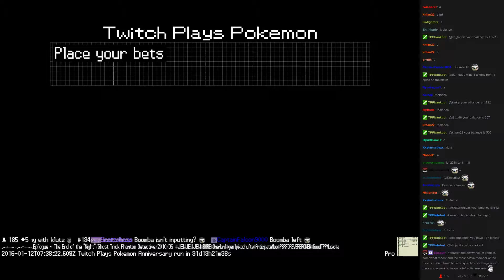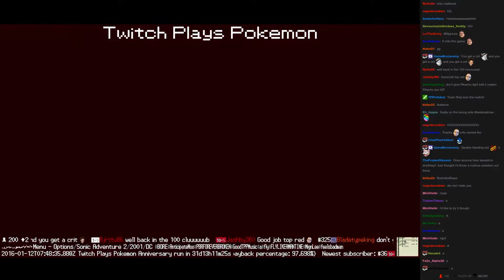Twitch Plays Pokémon Battle Revolution - Match #34738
Match #34738 [Blue: Roserade, Mantine, Wartortle] vs [Red: Sentret, Alakazam, Banette]